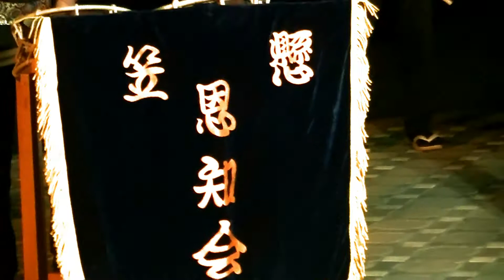【八木節】令和3年オンラインライブ編集版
2021年8月21日
八木節オンラインライブを行いました
こちらは編集版になります
また皆さんで八木節盛り上がれるように
恩知会も精進していきます